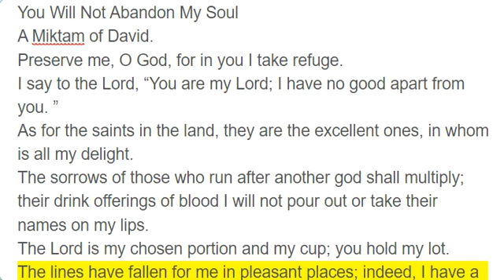Psalm 16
You Will Not Abandon My Soul
A Miktam of David.
Preserve me, O God, for in you I take refuge.
I say to the Lord, “You are my Lord; I have no good apart from you. ”
As for the saints in the land, they are the excellent ones, in whom is all my delight.
The sorrows of those who run after another god shall multiply; their drink offerings of blood I will not pour out or take their names on my lips.
The Lord is my chosen portion and my cup; you hold my lot.
The lines have fallen for me in pleasant places; indeed, I have a beautiful inheritance.
I bless the Lord who gives me counsel; in the night also my heart instructs me.
I have set the Lord always before me; because he is at my right hand, I shall not be shaken.
Therefore my heart is glad, and my whole being rejoices; my flesh also dwells secure.
For you will not abandon my soul to Sheol, or let your holy one see corruption.
You make known to me the path of life; in your presence there is fullness of joy; at your right hand are pleasures forevermore.